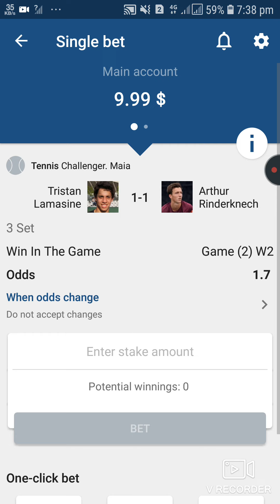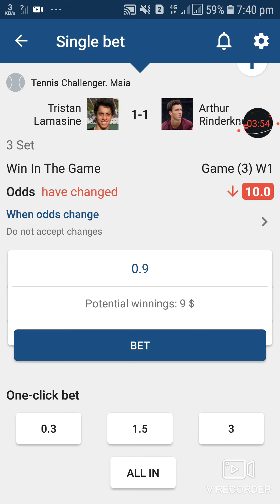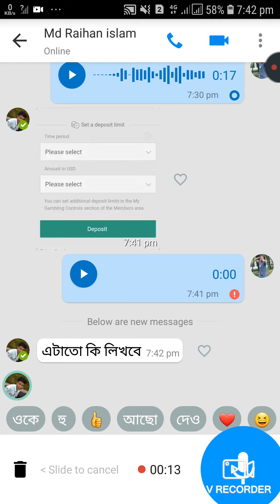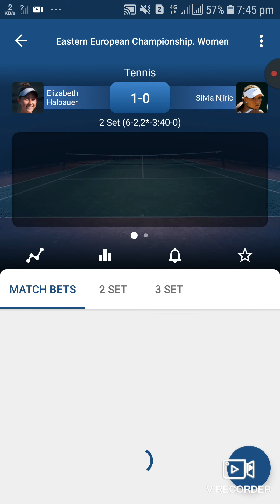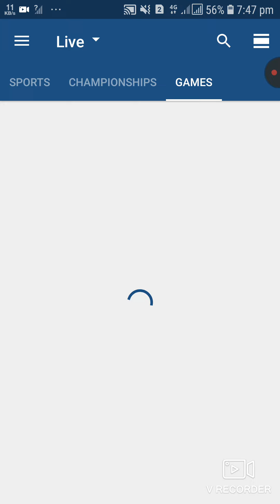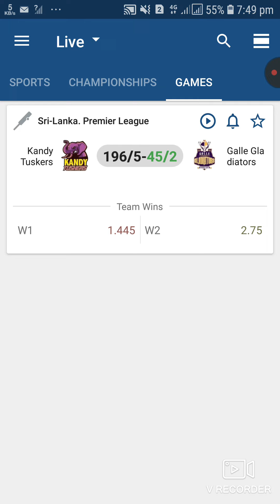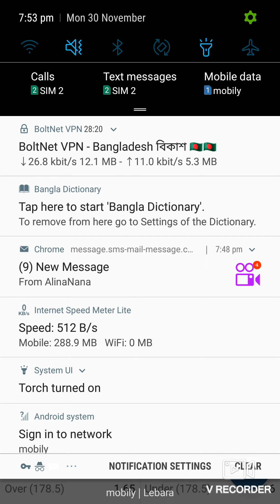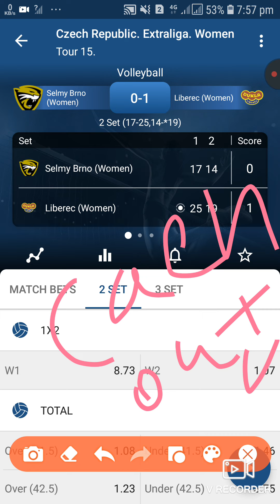1xbet live win